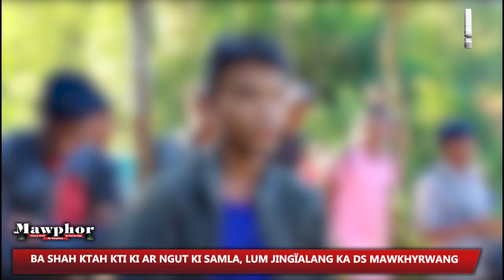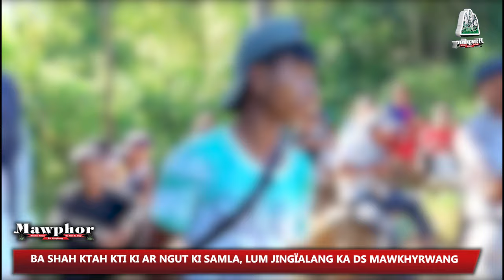Ba shah ktah kti ki ar ngut ki samla, lum jingïalang ka DS Mawkhyrwang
Lyngba ka Mawphor Youtube ngi don ka thong ban pyntip bad pynphriang ia ki khubor kiba ïadei bad ka imlang sahlang kynthup naduh ki khubor na ki tnad sorkar, na ki district council, ki khlieh nongsynshar, ki kynhun seng, ki riew shemphang bad ruh ka sur ki paidbah man la ka sngi.